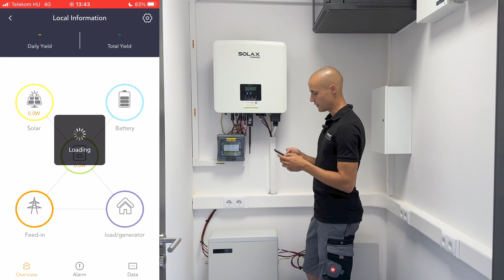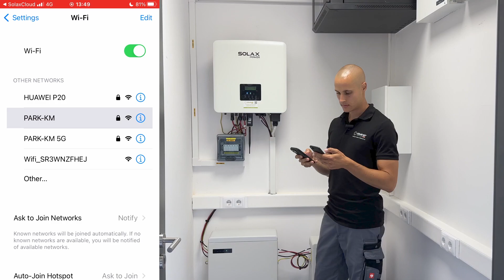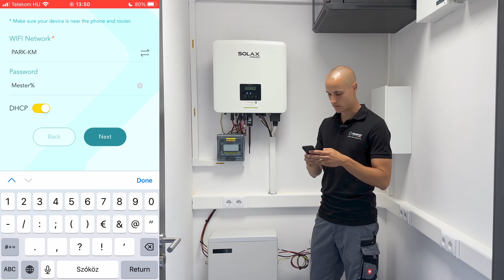SOLAX inverter beüzemelése / Installation of SOLAX inverter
English below⬇️

Bemutatjuk a folyamatot lépésről lépésre, hogy miként kell egy SOLAX invertert és akkumulátort beüzemelni.📱🔧

🤝 MEGBÍZHATÓ ÜZLETI PARTNER AZ ÖN IGÉNYEIRE SZABVA!

- Komplett napelemes rendszer anyagszükségleténék biztosítása.
- Hivatalos Huawei, Deye, SolaX disztribútor.
- Világmárkák (Longi, Trina, Jinko, Risen) azonnal raktárkészletről, országos szállítással.

SZÍVÜGYÜNK AZ ENERGIAHATÉKONY, KÖRNYEZETBARÁT INGATLAN.

Teljes napelemes rendszer anyagszükségletének biztosítása
Hivatalos gyártói forgalmazó (Huawei, Deye, SolaX, Risen, Longi, Jinko, Trina, SolarKit by Enerack)
Országos- és nemzetközi, követhető fuvarszervezés
Rugalmas fizetési kondíciók
Lojalitást jutalmazó kedvezmények, akciók
4.8 csillagos Google értékelés 340+ ügyfélvéleményből
Kivitelezői- és kereskedői szakértelem, 3.500+ saját megépített napelemes rendszer
Szakértői tanácsadás, oktatás, rendszer tervezés
Technikai support beüzemeléshez, installáláshoz
Áramszolgáltatói ügyintézés, csatlakozási terv készítése villamosmérnökkel

We will show you step by step how to install a SolaX inverter and battery.📱🔧

🤝 A RELIABLE BUSINESS PARTNER TAILORED TO YOUR NEEDS!

- Providing complete solar system material needs.
- Official Huawei, Deye, SolaX distributors.
- World brands (Longi, Trina, Jinko, Risen) immediately from stock with nationwide delivery.

ENERGY EFFICIENT, ECO-FRIENDLY REAL ESTATE IS OUR HEART.

Authorized manufacturer distributor (Huawei, Deye, SolaX, Risen, Longi, Jinko, Trina, SolarKit by Enerack)
Nationwide and international, trackable freight management.
Flexible payment terms.
Loyalty discounts, promotions.
4.9 star Google rating from 300+ customer reviews.
Contractor and dealer expertise, 3,500+ self-built solar systems.
Expert advice, training, system design.
Technical support for commissioning, installation.
Electricity supplier management, connection plan with electrical engineer.

Fejezetek:
00:00 - SolaX inverter beüzemelése
00:13 - Szükséges alkalmazás
00:34 - Bejelentkezés
01:14 - Alapbeállítások
02:34 - Részletes beállítások
05:46 - Aktiválás
08:08 - Helyszín és felhasználó létrehozása
09:32 - Keressetek minket bátran!